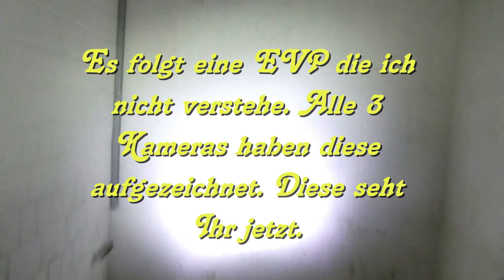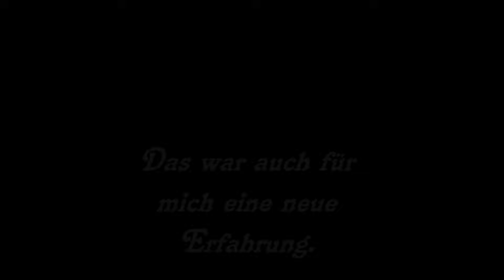Allein, aber gemeinsam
Ganz allein auf einem Lost Place. Ganz allein?
Das seht Ihr hier.